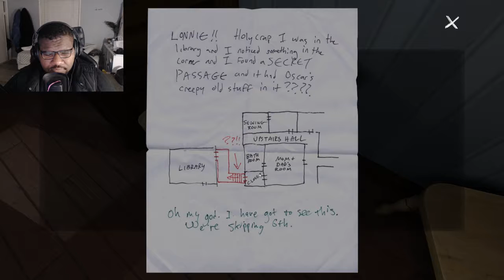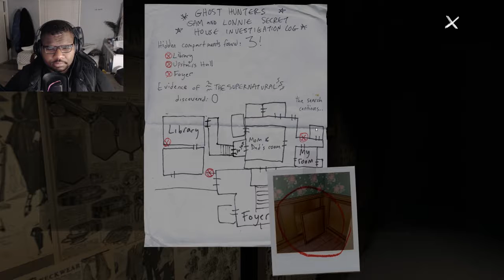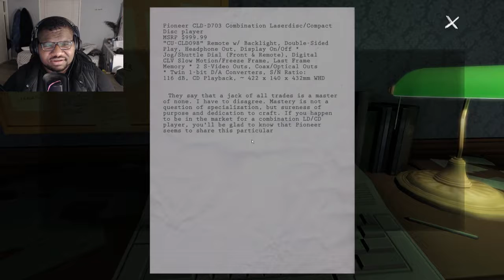Something in the house I Gone Home I #2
I can't handle the tension bro, for real.